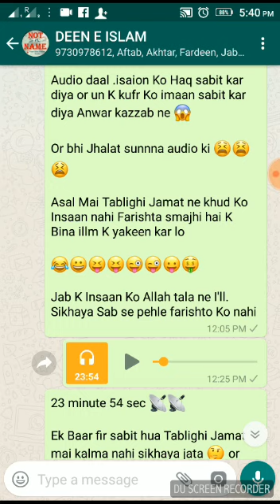👆video 👆dekh K Aftab Siddiqui. Irfan Chaudhry.. Alauddin Malik ..Anwar kabadi or in jaisi baatien